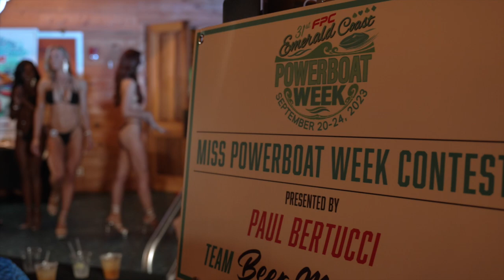Emerald Coast Powerboat Week 2023 Episode 1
The 2023 edition of this fall season opener in the Florida Panhandle features a roster of almost 100 powerboat teams from around the United States plus two international entries from Europe! The four day event format enjoyed perfect weather for cruising the local waters from Sandestin to Pensacola Beach, as teams discovered that the Emerald Coast is truly a boating paradise!

SHOT LIST

2:28 CUT THE CHECK 39’ NOR-TECH
2:36 PILINI 37’ PILINI
2:59 GERMANY 1 38’ DONZI
7:56 NOTHING BUT TIME 39’ NOR-TECH
8:02 LOOSE CANNON 38’ CIGARETTE
8:34 WILD TRIPS 50’ HUSTLER
13:36 BLACK DIAMOND 52’ MTI
14:22 BLACK DIAMOND EXPRESS 34’ MTI
14:33 6 CARAT 59’ CIGARETTE
14:57 ALL SYSTEMS GO 30’ ELIMINATOR
15:33 CRUSHIN’ IT 47’ FOUNTAIN
16:07 TBC 39’ NOR-TECH
16:22 I KNOW 44’ CONCEPT
16:42 CONCEPT BOATS 44’ CONCEPT
17:07 MIDNIGHT EXPRESS BOATS 43’ MIDNIGHT EXPRESS
17:30 GAME CHANGER 42’ MTI
17:50 SHARK RIDER 44’ MTI
24:00 LIT FUHS II 32’ SUNSATION
24:12 DIRTY LITTLE SECRETS 44’ CONCEPT
24:25 ADRENALINE POWERBOATS 47’ ADRENALINE
24:47 I KNOW 44’ CONCEPT
25:22 AWESOME ONE 44’ CONCEPT
25:39 CONCEPT BOATS 44’ CONCEPT
27:12 TOP GUN FLIGHT 1130 38’ CIGARETTE
27:39 FLOOR DA WORLD 32’ SUNSATION
27:52 WILD TRIPS 50’ HUSTLER
28:34 HOT WATER 38’ FORMULA
29:09 AMG CIGARETTE 42’ CIGARETTE
29:30 FOUNTAIN 32’ FOUNTAIN
29:51 BAD INFLUENCE 35’ STATEMENT
30:10 FOUR PLAY 38’ FOUNTAIN
30:34 LIGHT ‘EM UP 42’ CIGARETTE
31:01 TRIPLE J’S 39’ CIGARETTE
31:41 WILD HORSES 39’ NOR-TECH
32:13 SOUTHERN YANKEE 34’ SUNSATION
32:21 PILINI 37’ PILINI
32:34 SAVAGE 40’ SKATER